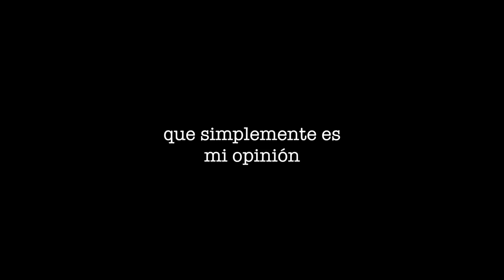VOY POR LA CALLE Y ME PASA ESTO... | Paula Díaz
Hola a todos y bienvenidos al canal! Este video trata sobre lo que me pasó el otro día mientras estaba en la calle y mi opinión sobre ello.

Es un video algo diferente, así que es pero que os guste un montón!